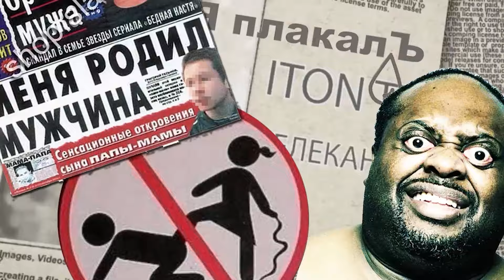Итальянский генерал сообщил Украине страшные новости...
Раскрыт неожиданный план удара США по  России в Украине
В Киеве странно отреагировали на новый пакет помощи США
Россиянку судят за изнасилование мужа шваброй!
И другие новости в рограмме "Акулы пера"!